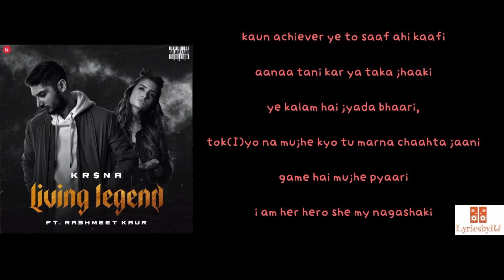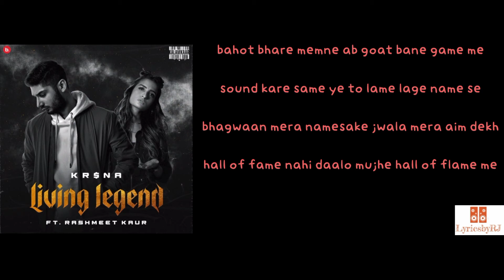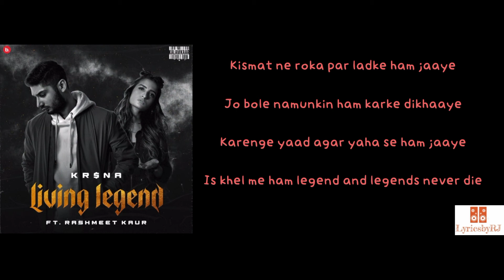Living Legend(Lyrics)// new rap song // Kr$na//Kalamkaar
Hello guys🙏🙏

Welcome to Lyrics By RJ channel

here all music lover get latest music song,album
lyrics

and share to your all friends and family

Song info:

Singer    :    Rahmeet Kaur

Rappper    :    KR$NA

Lyrics    :    KR$NA

Living Legend Krsna Lyrics

Hook

Kismat ne roka par lad ke ham jaaye

Jo bole namunkin ham karke dikhaaye

Karenge yaad agar yaha se ham jaaye

Is khel me ham legend and legends never die

Kismat ne roka par ladke ham jaaye

Verse 1

Lelo Salaah meri ab kalakaari mujhe phal hai de rahi

kalam chala to teri kala ko jala degi

gallan teri na suchi to tu to bada velli

Inki jagah leli to jindagi bhi ab dagaah deri (woh)

haraam kiya inka maine jina

Bahaya khoon aur  pasina

sabkuchh clear hai aquafina

Like(woh)

net pe baithe bole one love, i dont give a fkk

Servings theses rapper up jaise mai serena (woh)

kaun achiever ye to saaf ahi kaafi

 aanaa tani kar ya taka jhaaki

ye kalam hai jyada bhaari,

 tok(I)yo na mujhe kyo tu marna chaahta jaani

game hai mujhe pyaari

i am her hero she my nagashaki

are are  kyu lage ye dare dare

dekhe mujhe aage badhe to sare pade

 ye khade khade

jale pare ye ham aise nahi pale bhadhe

Mujhse kyu ye lare mare ?

 haar bhi inke gale chadhe

flow icey mahaul lage moscow

tera bhai lage baller no cosco

Dekhe yaha maine yahaa aate jaate bahot log

that red dot make you do a dash jaise mosre code

lagai class likhayi meri khash

kaamyaabi ki hai bhookh aur virashat ki hai pyaash

kaali daas har gana itihaas

jaaunga mai aaj to karenge mujhe yaaad (haan)

Hook

living legend living legend

living legend tera bhai

living legenf living legend

living legend till i die

Verse 2

kathin raaste tu jaanchle ham haafte nahi

saanp  bhare ghaas me ham phaasle se bhaagte nahi

chipe inke raaj  paise baatle ye naachte bhi

rap meri art to ladunga mai samaaj se hi

legend never die they rise kare fight

 ye lies kare divide par guys kare deny ye

grind kare bhai to rise karega high

sachchaai karega rhyme to hype banega mic pe

din imaan nahi khoya maine paya jo boya

jitna chaya nhi khaya phir bhi maine paya hai dhokha

The city i ran,jaise hu ami ayatolaah

tu high hai thoda, aaya to laya fire safaaya hoga

bahot bhare memne ab goat bane game me

sound kare same ye to lame lage name se

bhagwaan mera namesake jwala mera aim dekh

hall of fame nahi daalo mujhe hall of flame me

lagai class likhayi meri khaas

jaaunga mai yaad to karenge mujhe yaaad (haan)

Hook

ne roka par ladke ham jaaye